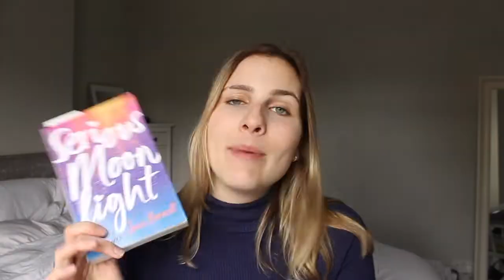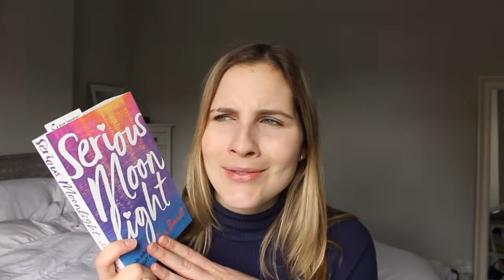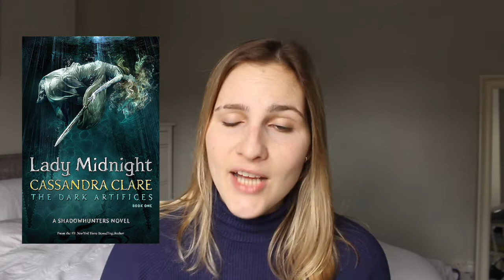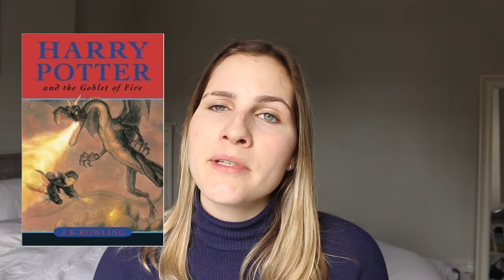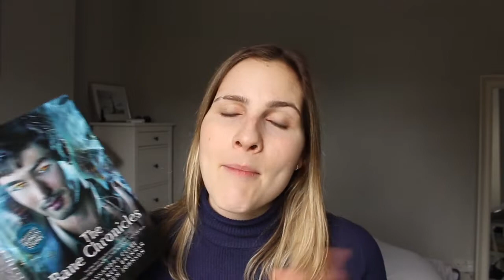May Book Haul + Wrap up 2019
It's been a while since I've done one of these, but they're back! BTW my energy in this video is really weird and I was super scatterbrained when I filmed this, so just roll with it. It's kinda like sitting down and actually having a chat with me - I'm normally all over the place lol. Anyway, thanks for being here, I love ya!

Hello! I'm a 20-year-old, British (I know I don't sound like it) BookTuber and student. I'm currently in my second year at university, studying Spanish and Latin American studies. On this channel I upload videos all about books like tags, reviews, wrap-ups and more! I currently upload videos on Fridays :)